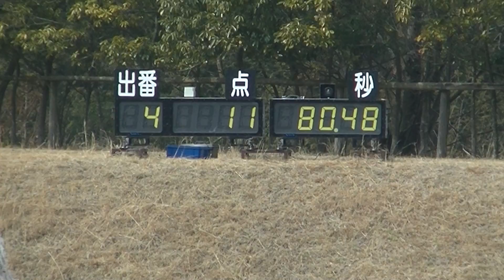2017.3.5 第61回神奈川県馬術大会 【第15競技 中障害馬術競技C115cm一般】 岩﨑星斗 慶迅号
OP 岩崎星斗 (学部2年)
慶迅号
走行タイム74秒48
タイム減点 3
障害減点 8(1反抗1落下)
総減点 11